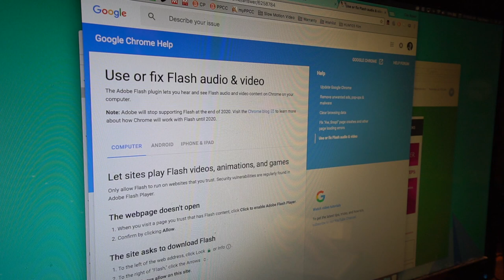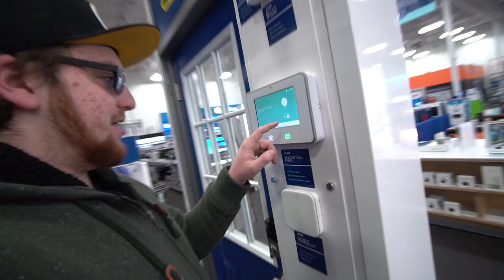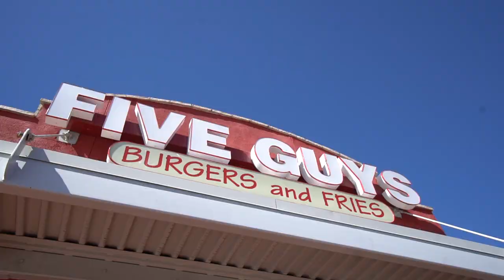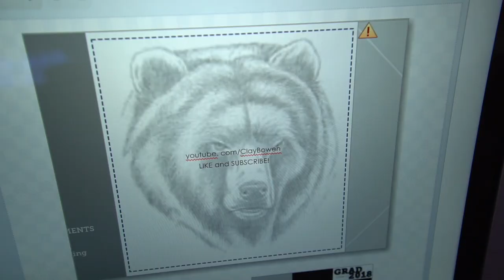i'm graduating...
Filmed with a Sony a6300 / Canon 60D / iPhone 7.
Edited with Final Cut Pro X / Adobe After Effects.